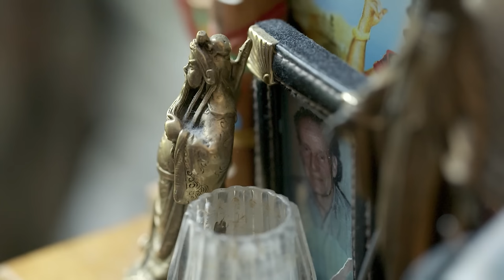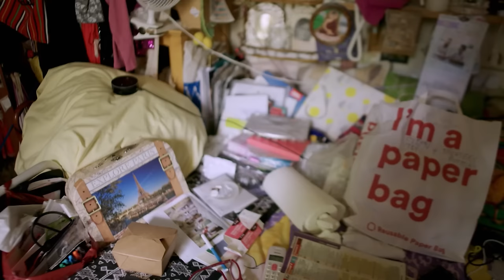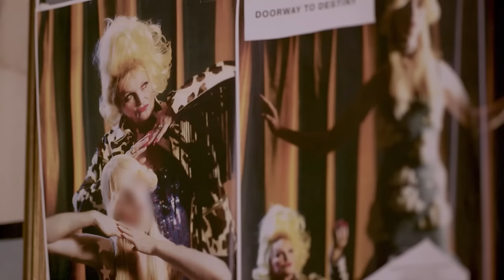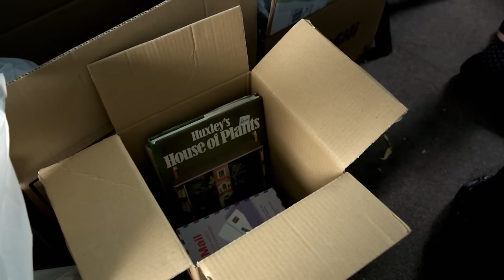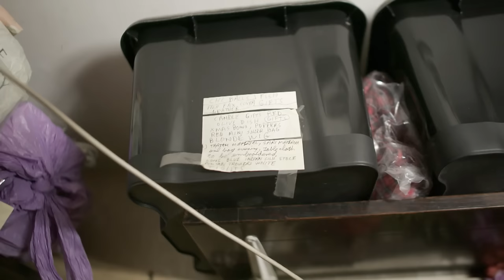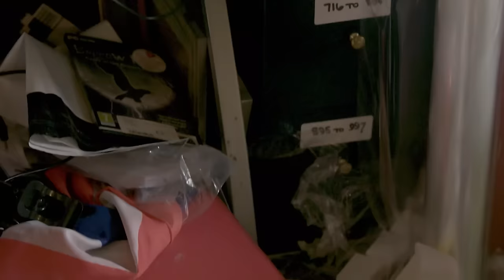People Actually Live Like This?! | Hoarders Full Episode | Filth